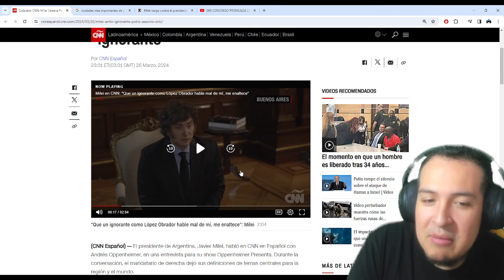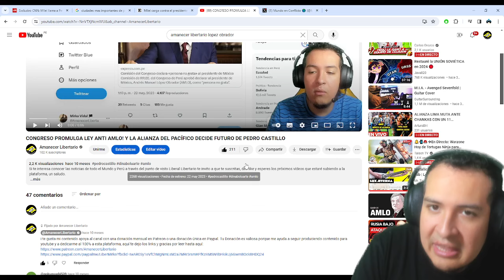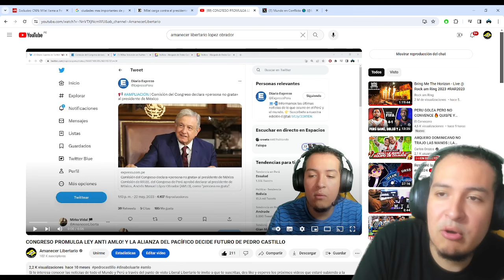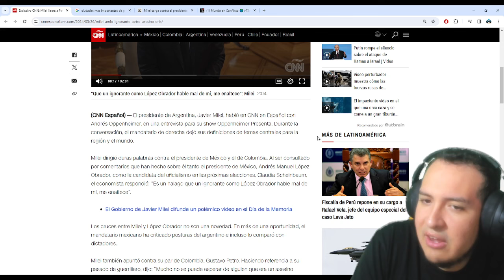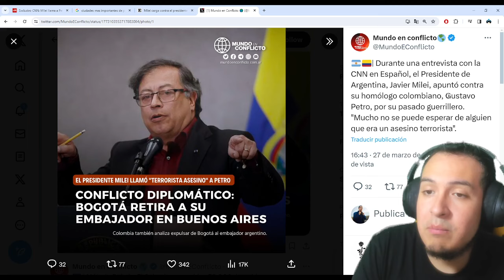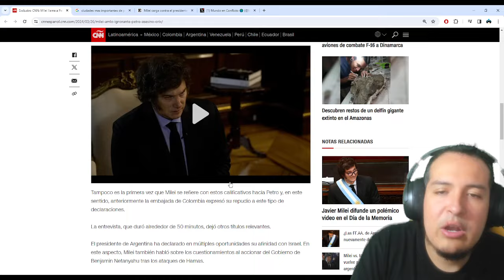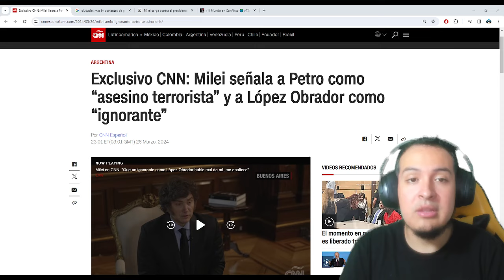MILEI PIERDE LOS PAPELES Y SUELTA TODO CONTRA AMLO y GUSTAVO PETRO! ROMPE RELACIONES CON COLOMBIA